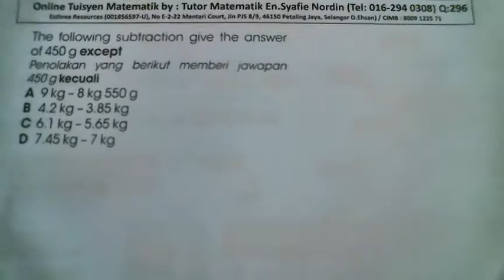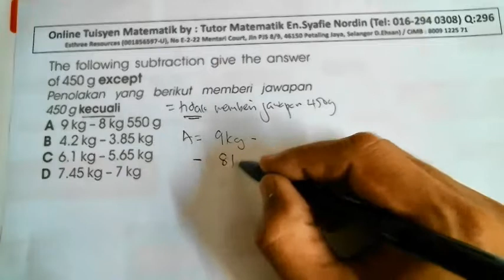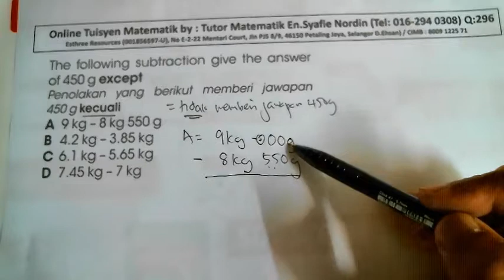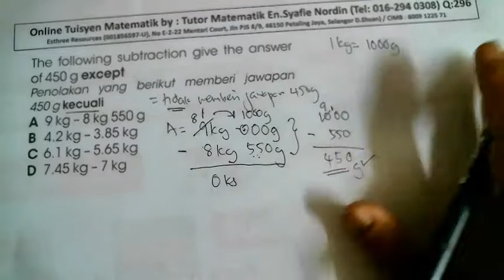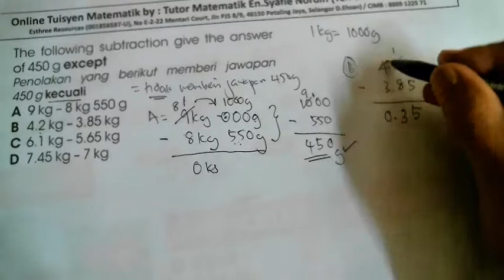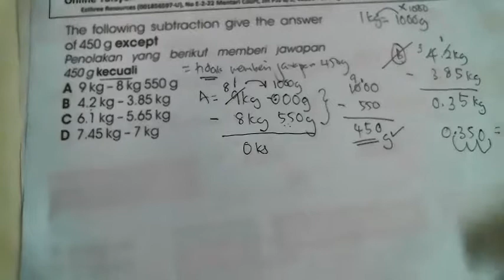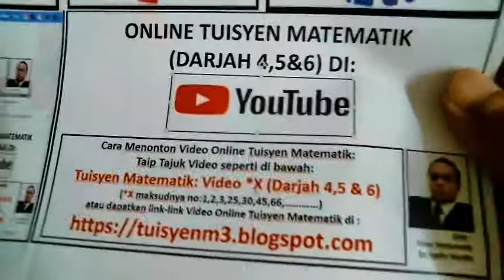Tuisyen Matematik: Video 296 (Darjah 4,5 & 6)